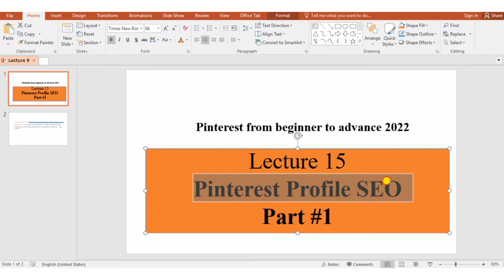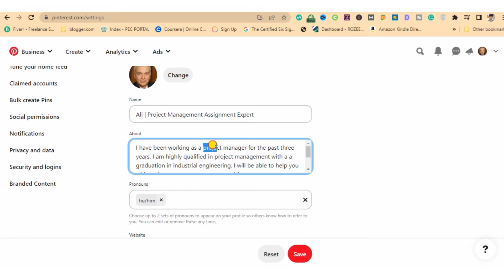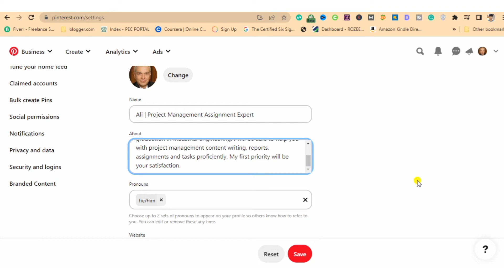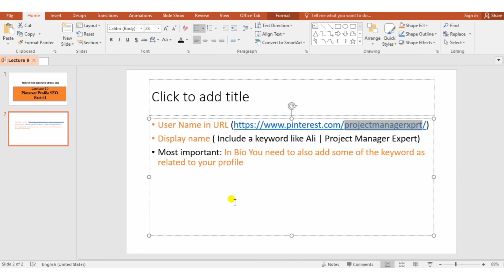How to Setup Pinterest Profile SEO Part 1 | Lecture 15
How to Setup Pinterest Profile SEO | Lecture 15

I have explain about the basic setup of pinterest profile SEO with deep details.

How to optmized pinterest profile?
How to change username in pinterest profile?
How to add biography in pinterest profile?
How to add username in Pinterest url?
How to setup desplay name in pinterest?